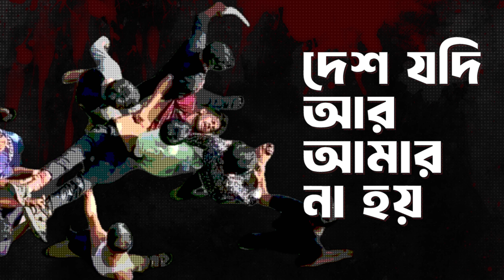Trailer - আমার বাংলাদেশ | Amar Bangladesh | Blue Jeans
আসছে BLUE JEANS এর নতুন গান "আমার বাংলাদেশ" !
রিলিজ হচ্ছে 01.10.24

📌লিরিকাল ভিডিও করে গানটি রিলিজ করলেও আমরা আশা করি আমাদের মত আপনাদেরও মনের গভীরে দাগ কাটবে এই গানের সহজ সাবলীল লিরিকটি।
📌ধন্যবাদ Jkh Jesan কে আমাদের কে অনবদ্য এই লিরিকটি লিখার জন্যে। সেই সাথে গানের কম্পোজিশন, মিউজিক এরেঞ্জমেন্ট, মিক্স মাস্টার এর জন্যেও তাকে আবারো কুর্নিশ!
📌পোস্টার এবং লিরিক ভিডিওটি করেছেন Antor Khalid
সবসময়ের মতই Bumble Bee Productions  কে আমাদের সবরকমের সাপোর্টের জন্যে কৃতজ্ঞতা!